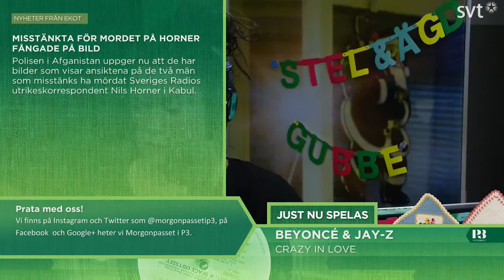Morgonpasset i P3 2014-03-14 06:30-07:00 (utan musik)